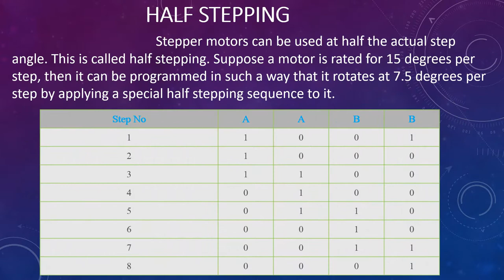INTERFACING OF STEPPER MOTOR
A stepper motor is a type of DC motor that rotates in steps. When electrical signal is applied to it, the motor rotates in steps and the speed of rotation depends on the rate at which the electrical signals are applied and the direction of rotation is dependent on the pattern of pulses that is followed. A stepper motor is made up of a rotor, which is normally a permanent magnet and it is, as the name suggests the rotating component of the motor. A stator is another part which is in the form of winding. In the diagram below, the central is the rotor which is surrounded by the stator winding